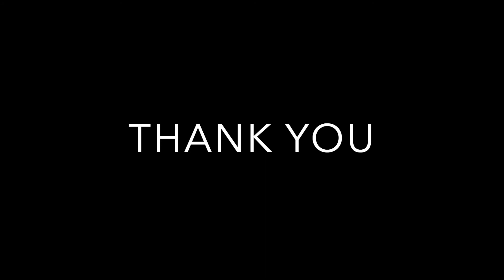35 Rolling Mills Rd Unit 443